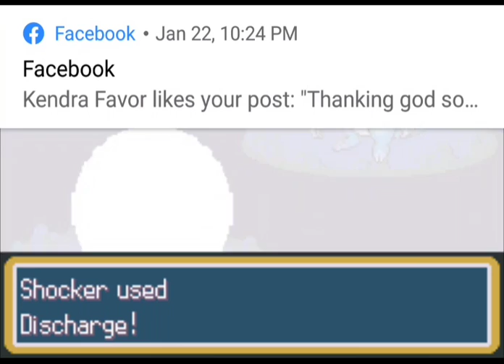Pokemon Radical Red Randomized Nuzlocke Part 9 Thank Goodness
Hey my dark knights its the batbran and welcome to the new pokemon series on the channel. We are playing a pokemon rom hack called radical red and it's got every pokemon in it from gen 1 to gen 8, dynamax raids, mega evolution, and so much more in a gba fire red rom its randomized and we are nuzlocking this too at least attempting cause how hard it is.

This is part 9 and in this episode we go thru rock tunnel and more.

Also leave a comment on qotd below and you may be named after mon in this series going forward.

Thank you all so much for watching and as always.